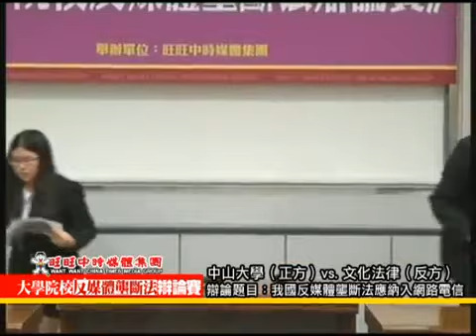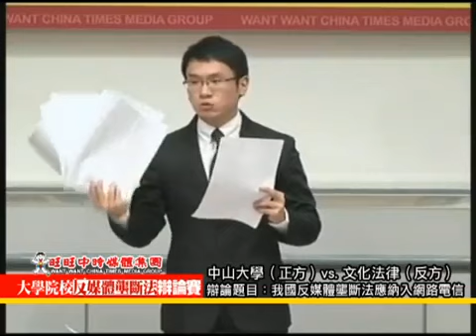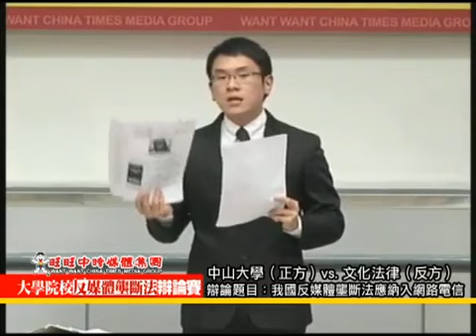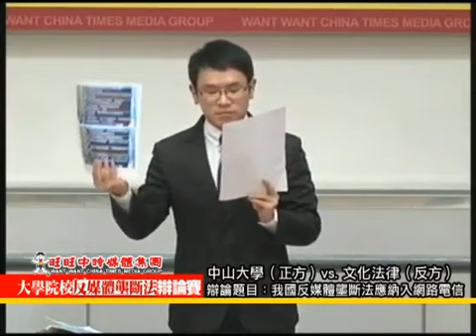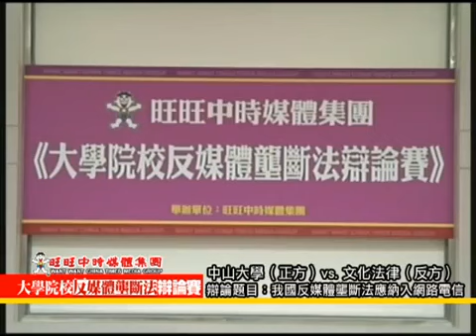《大學院校反媒體壟斷法辯論賽》【複賽】中山大學 vs 文化法律